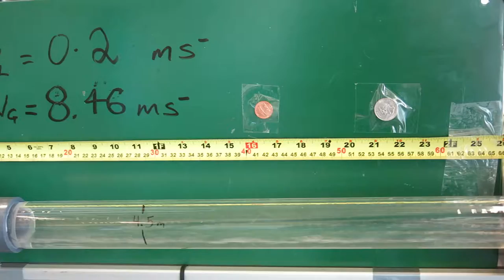Slug Flow/Annular Flow Transition (5 degrees Upwards Pipe Vsl = 0.50 m/s Vsg = 7.03 m/s)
Slug Flow/Annular Flow Transition
Vsl = 0.20 m/s
Vsg = 8.46 m/s
Pipe Inclination Angle = 5 degrees Upwards Pipe
Pipe Diameter = 1.5 inches
Pipe Location = 4.5m from the Inlet